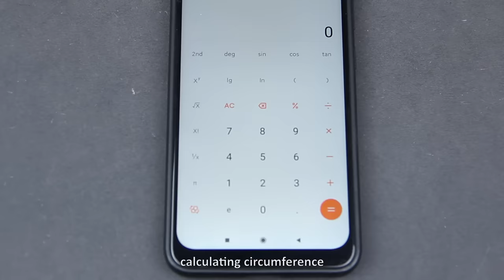How to make a STEEL MARBLE TRACK with basic tools! step by step guide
It would be super exciting to see your creations!  So please share them with me on instagram

If you have any extra questions I would love to hear them. And if you would like to see how I make some basic tricks and special elements.

If you would like to use my content please shoot me an email!

Answers:
-Why no motor?
I wanted it to keep it as simple as possible for everyone! Future video will cover this
-These are no basic tools!?
You may or may not have a soldering iron but I consider something that you can buy for under 20 bucks pretty basic. A drill is something everyone has or at least know someone with one :)
-What soldering iron do I need?
Almost any will do but a fine point is recommended.
-Where do you get that universal flux?
You don't need to have this specific type. Most will do. Or try some different brands and see what works the best. If anyone knows a good combination sold in the USA let me know!
-What is the base made of?
Its black MDF

TIMECODES
0:00 intro
0:05 preparing the steel wire
0:28 how to make a straight marble track
2:19 how to make a curvy marble track
3:26 how to make a spiral lift hill
5:21 time lapse time!
5:55 finished marble track!
6:27 bonus shot!

Spring gang - Anywhere with you
Spring gang - Go for gold
Spring gang - You left behind
Music edited by moredanthings